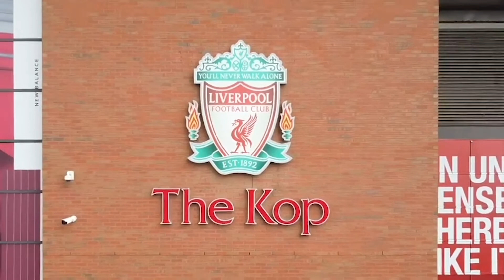Liverpool 2-0 Napoli | We're The Biggest Club In The World! | Nino | Fan Cam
The Kop TV is the voice of football's most famous stand! Watch host AGT, James Redmond, Rubi Deschamps, Freestyle DM, Mario and the rest as they get the real word from The Kop following the mighty Red men home and away, for you!

Get a massive discount on officially licensed LFC merchandise at FOCO! 🤝

The perfect gift for a mad Red friend or family member or there's even something for the whole family to enjoy this Christmas! 🎅🏼